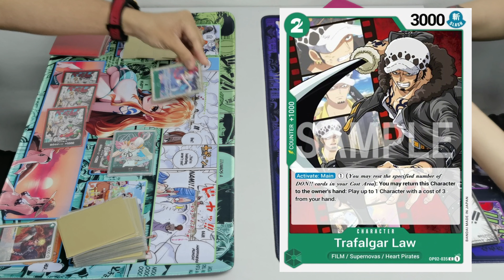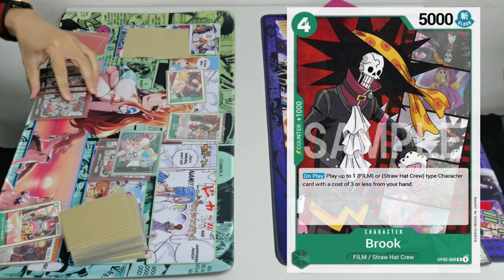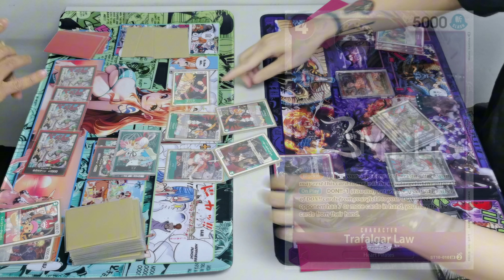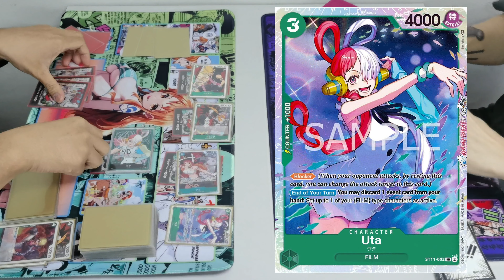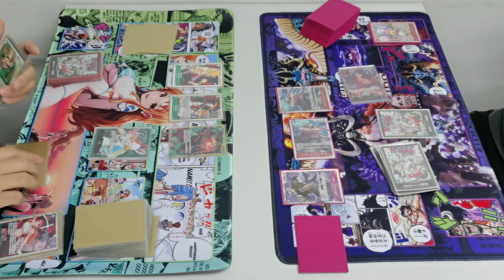One Piece Card Game Tournament Match Booster OP06 (Part 47) - Uta vs Monkey. D. Luffy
One Piece Card Game Tournament Match! Booster OP06 -Part 47-

One Piece Standard Battle! Cardinals Hobby Store / 06 February 2024

Round 1 Feature Match:

Left:
Ryan Kai - Uta (Green)

VS

Right:
Wudog Lee - Monkey. D. Luffy (Red/Purple)